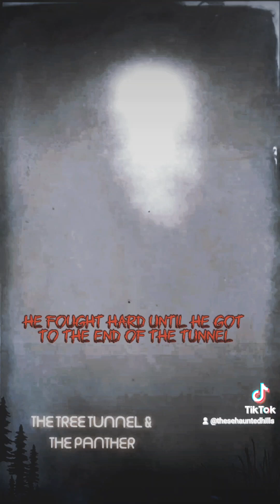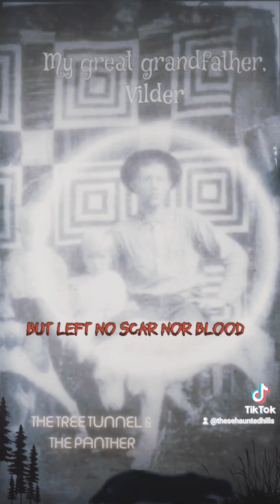𝑻𝑯𝑬 𝑷𝑹𝑬𝑨𝑪𝑯𝑬𝑹 & 𝑻𝑯𝑬 𝑷𝑨𝑵𝑻𝑯𝑬𝑹 Ghost Stories my Grandfather told me.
𝑴𝒚 𝒈𝒓𝒂𝒏𝒅𝒇𝒂𝒕𝒉𝒆𝒓𝒔 𝒈𝒉𝒐𝒔𝒕 𝒔𝒕𝒐𝒓𝒚 𝒅𝒓𝒐𝒎 𝒕𝒋𝒆 𝒂𝒑𝒑𝒂𝒍𝒂𝒄𝒉𝒊𝒂𝒏 𝒎𝒐𝒖𝒏𝒕𝒂𝒊𝒏𝒔